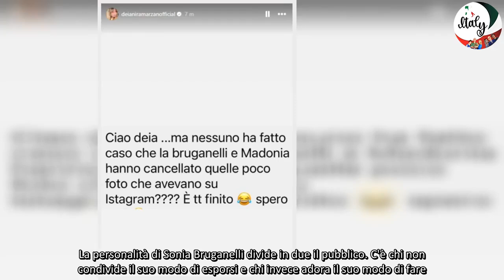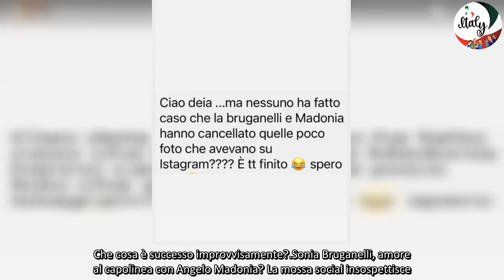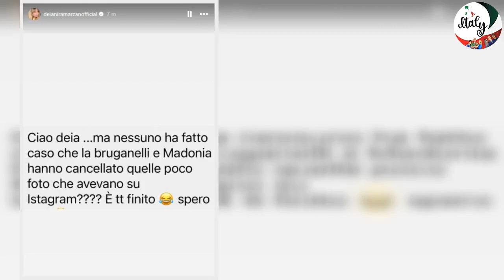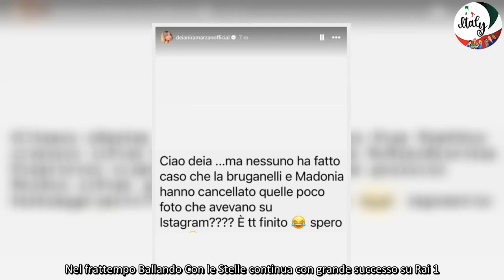Sonia Bruganelli, è già finita con Angelo Madonia L'indizio social è un chiaro segnale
Tra Sonia Bruganelli e Angelo Madonia è tutto finito? Un indizio social insinua il dubbio nei fan, la relazione fino a poco fa proseguiva a gonfie vele, che cosa è successo?

La personalità di Sonia Bruganelli divide in due il pubblico. C'è chi non condivide il suo modo di esporsi e chi invece adora il suo modo di fare. Opinionista prima del Grande Fratello e poi dell'Isola dei Famosi, è entrata nelle case degli italiani. Attualmente è tra le protagoniste di Ballando Con le Stelle. Tra i professionisti c'è la sua nuova fiamma, Angelo Madonia. Dopo la fine del matrimonio con Paolo Bonolis, sono spuntate diverse indiscrezioni.